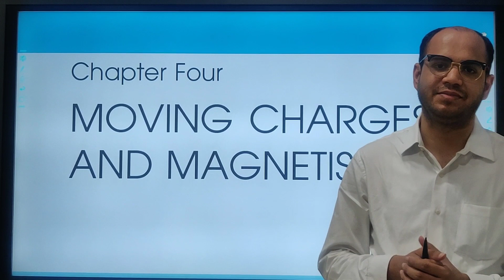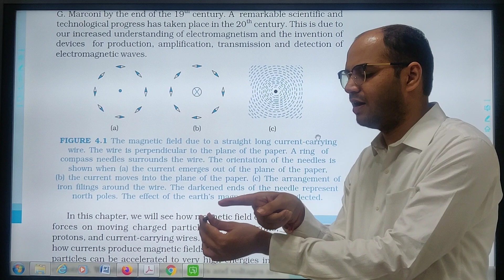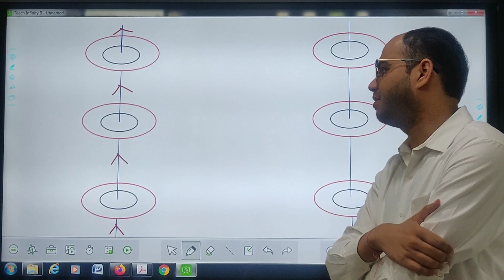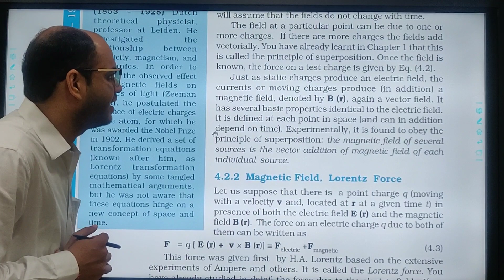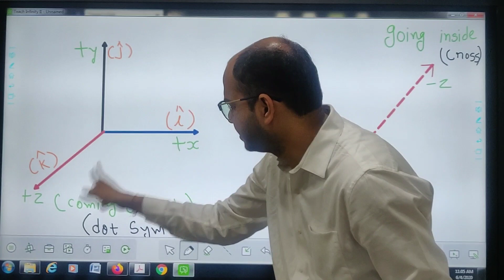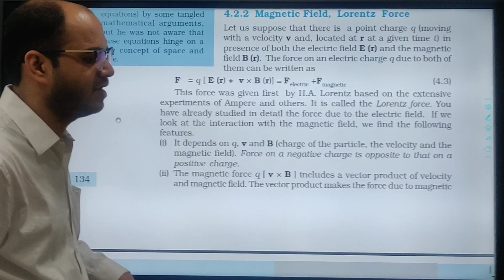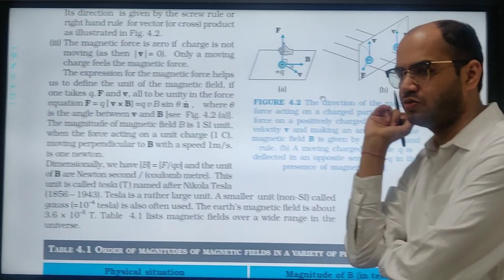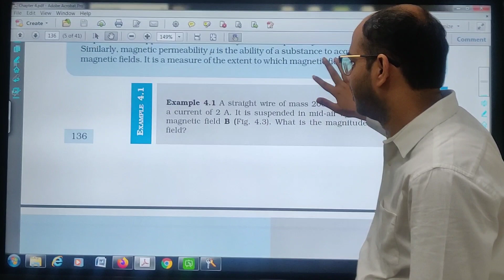STD 12 | CH 4 | CLASS 1 | INTRODUCTION | MAGNETIC FIELD | PHYSICS BY ROHAN SHAH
So for exact definition please refer to our study material.

Hi Guys , this channel helps you in setting up fundamentals and clearing your basic physics concepts which are the most essential key for clearing your JEEMains , JEEAdvance ,NEET and All other State Competitive Exams.

My main objective is to help all my viewers to clear their competitive exams with 90 percent marks and above. Also I have a well proven path that helps students achieve their desired scores easily but only with their active participation.

 About Me : I am Physics Professor with M.Phil (Pur.) deg, M.Sc Physics, B.Ed..
I have a 8 years of experience in teaching physics.
Always available to clear doubts.